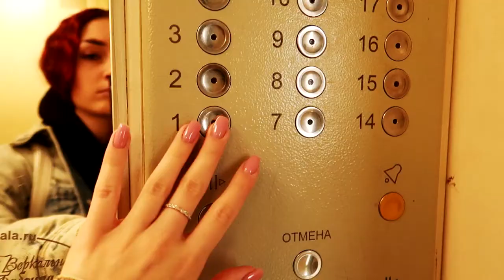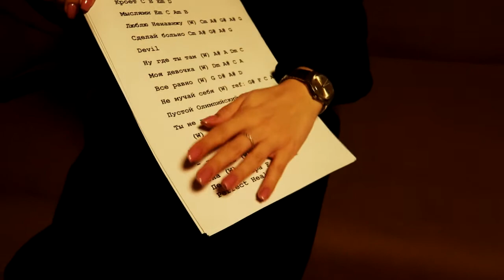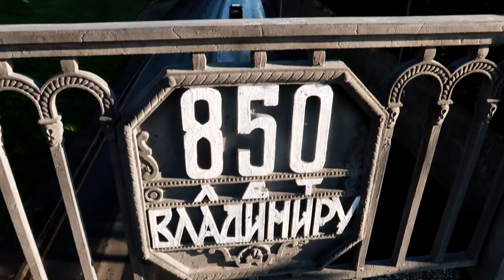ТУР 2021: Обнинск, Владимир | концерты, бэкстейдж *ВЛОГ*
ТикТок - @annette_dark

Слушай песни Anna D'Ark на всех музыкальных платформах! Буду рада твоей поддержке! ❤